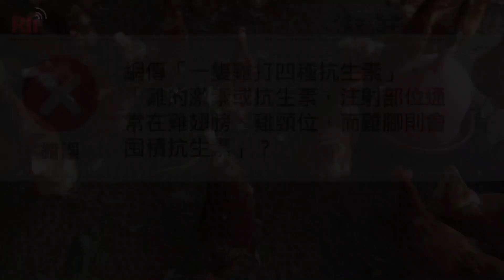Fake news video incites fears over eating chicken | Taiwan News | RTI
A video showing chickens being injected has been circulating the internet. Many netizens have used the clip to advocate being a vegetarian. But local producers, and even animal science experts, are combating the validity of the recording.